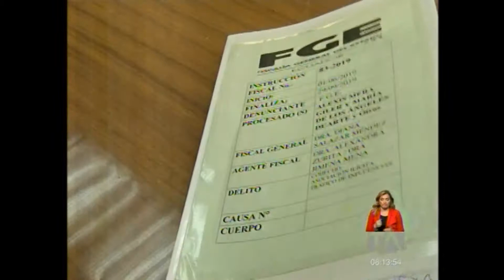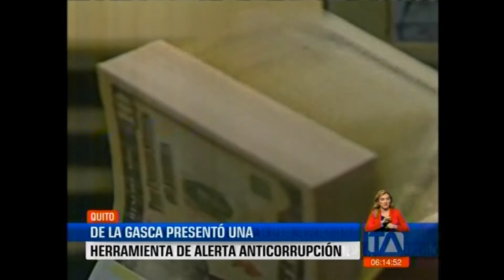TELEAMAZONAS SECRETARIO ANTICORRUPCIÓN 24 ENE